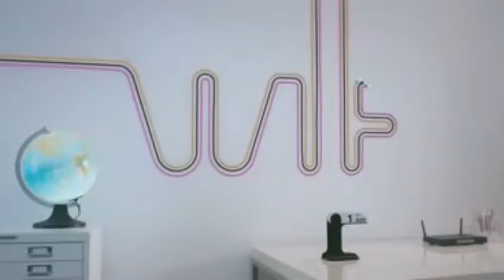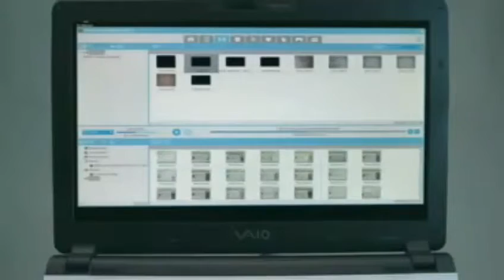History of PlayStation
History of playstation system..